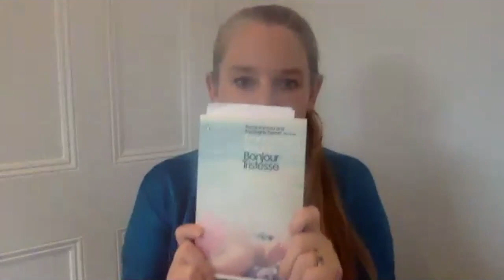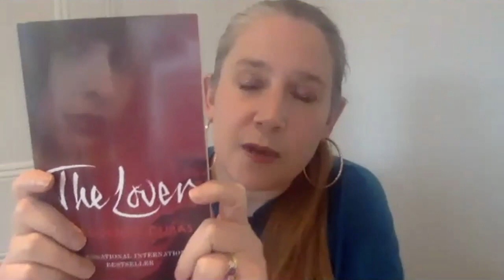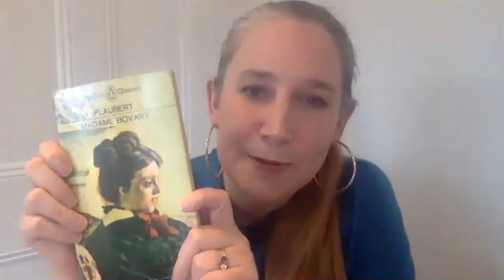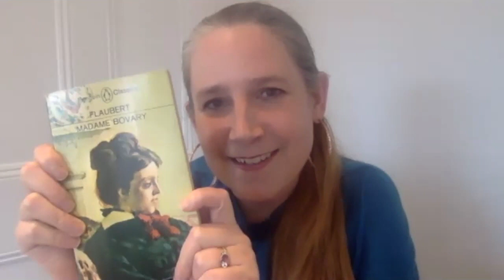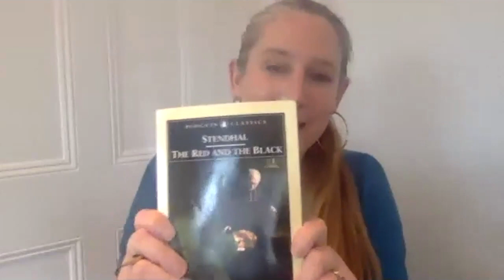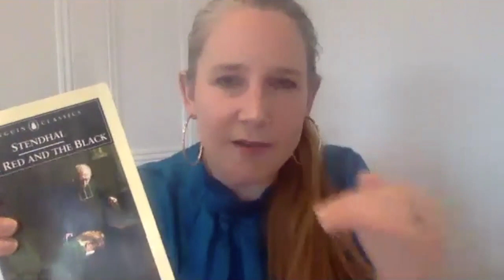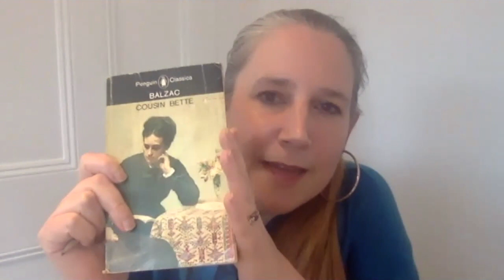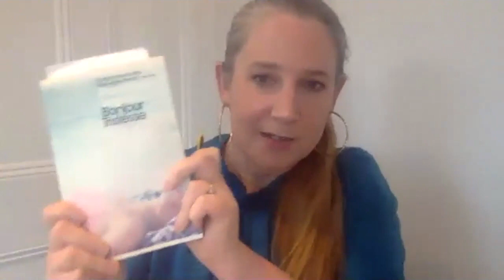How To Be Happy: Lessons from French Literature with Viv Groskop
Pull up a chair and pour yourself a glass of Merlot with comedian Viv Groskop as she takes a light-hearted look at how to bring more joie de vivre into our lives through French literature.

Like many people the world over, Viv Groskop wishes she was a little more French. She studied the language obsessively starting at age 11, and spent every holiday in France, desperate to escape her Englishness and to have some French chic rub off on her.